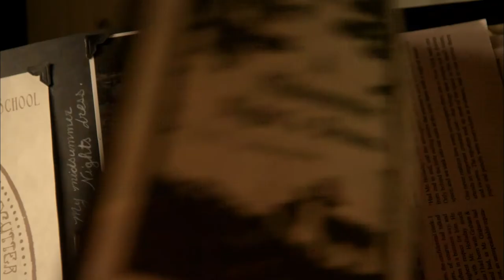Bonnie & Clyde: Meet Emma Parker | Lifetime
Holly Hunter plays Bonnie's mother Emma Parker, who supports her daughter's quest for fame unconditionally, even when that search for the spotlight leads to Bonnie's tumultuous romance with Clyde and crime.

/posts